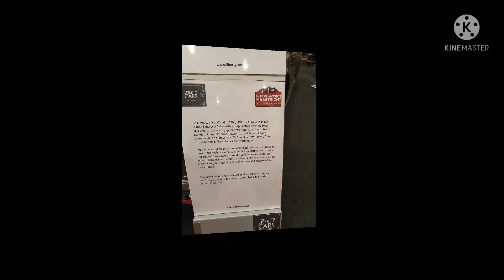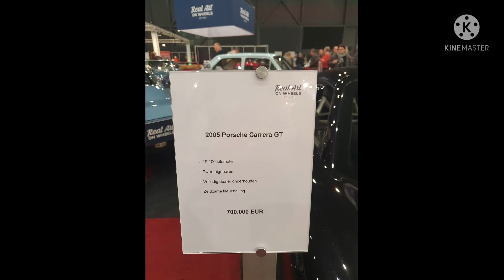พามาชมรถคลาสสิคและรถโมเดิร์นสวยๆที่ประเทศเนเธอร์แลนด์ Classic and modern cars.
Classic car show the Mecc in Maastricht Netherlands ปกติเทศกาลจะนี้จัดขึ้นในทุกๆปีแต่ช่วงนี้โคโรนาระบาดเลยต้องงด คลิปวีดีโอนี้ช่วงแรกถ่ายเมื่อสองปีที่แล้ว แต่ช่วงที่สองถ่ายคลิปไว้เดือนที่แล้ว ช่วงที่สองนี้จะเป็นการนำรถคลาสสิคและรถสมัยใหม่มาโชว์งานนี้จัดขึ้นที่หมู่บ้านในเขตบราบันท์

ติดตามชมวีดีโออื่นๆได้ตามลิงค์ข้างล่างค่ะ